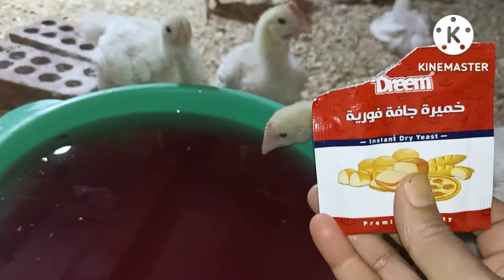الفراخ البيضاء مشروب الطاقه وزياده اوزان هيخلي الفرخ يوصل معك لثلاثه كيلو